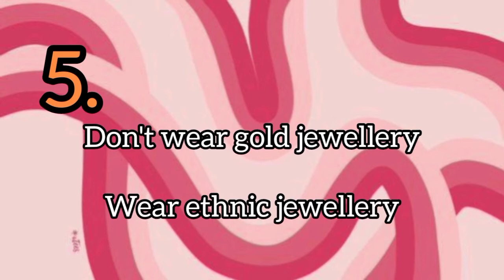How to look polish and stylish? | trendy creations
trendy creations